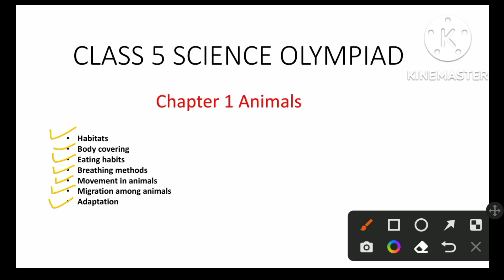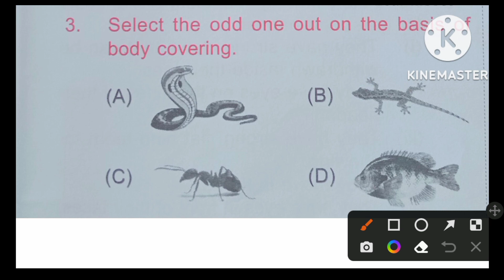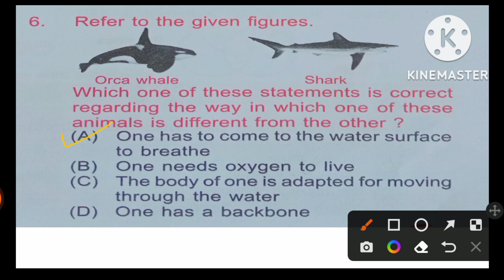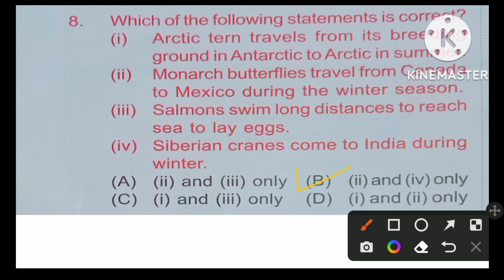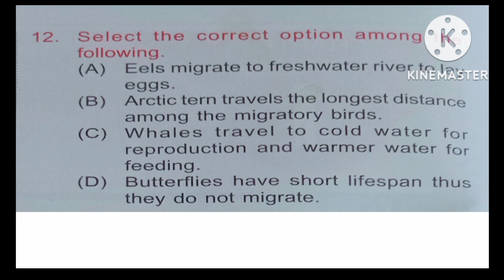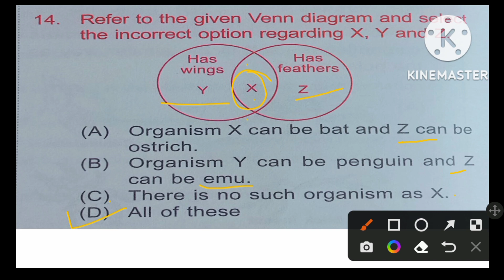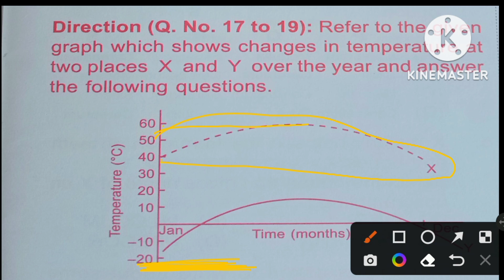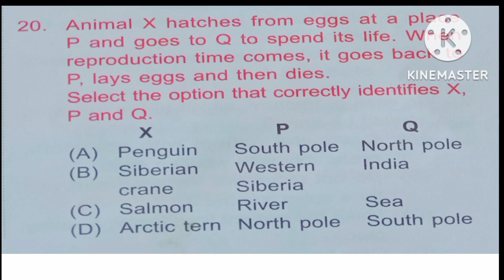CLASS 5 NSO | Science Olympiad chapter 1 Animals